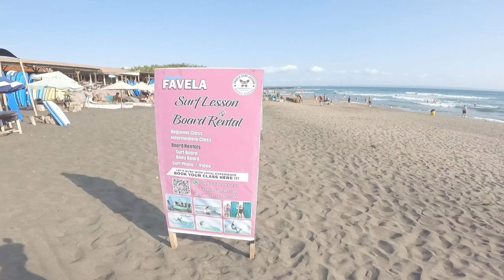canggu bali !! pantai para bule di bali | echo beach